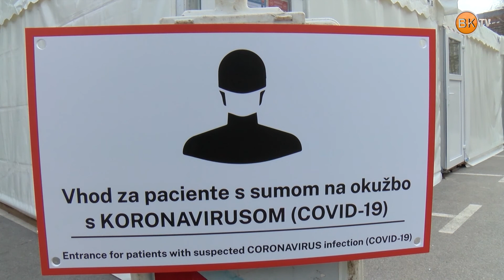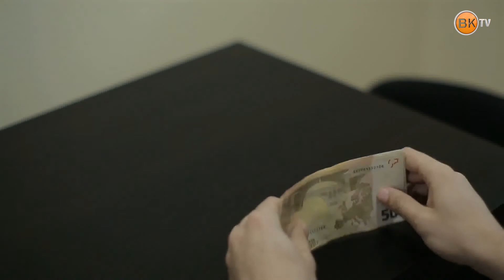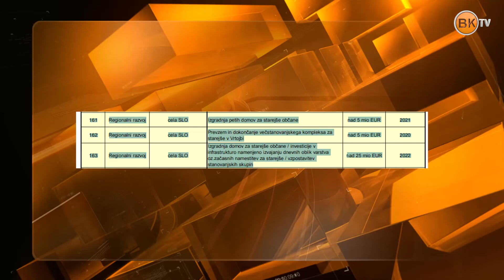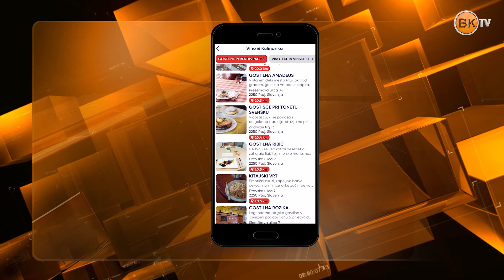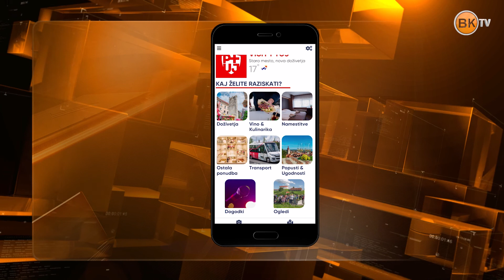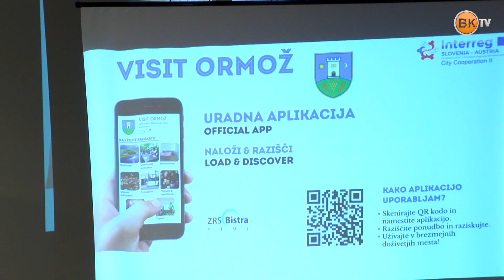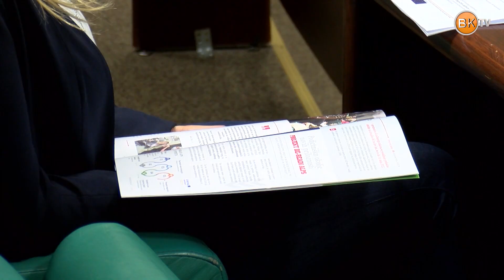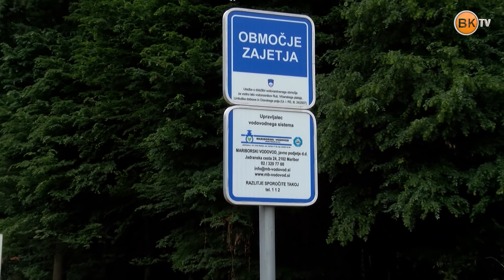Občinski informator 1163 HD (19.6.2020)